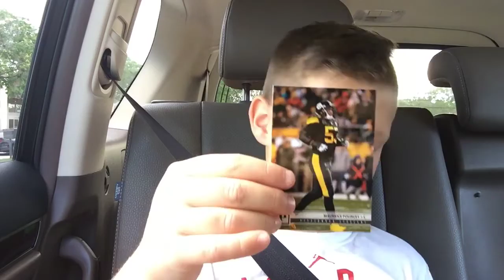Panini football retail box